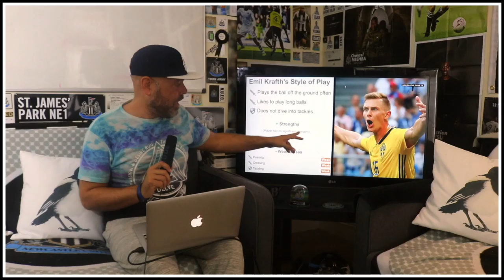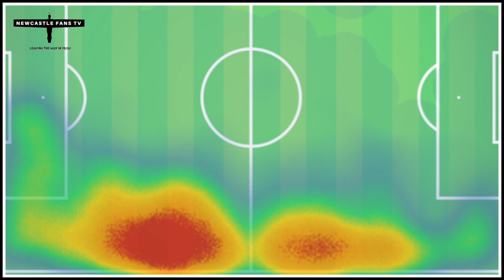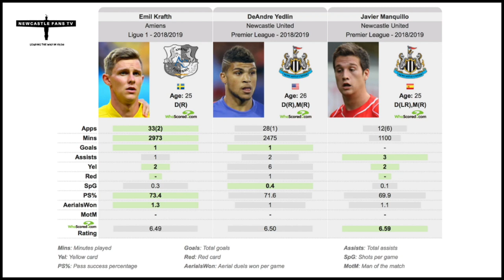OFFICIAL: EMIL KRAFTH SIGNS FOR NEWCASTLE | BUT WHO IS HE?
Swedish right-back Emil Krafth is on Tyneside to seal a transfer to Newcastle. Lee takes a look at a player who not many know much about.